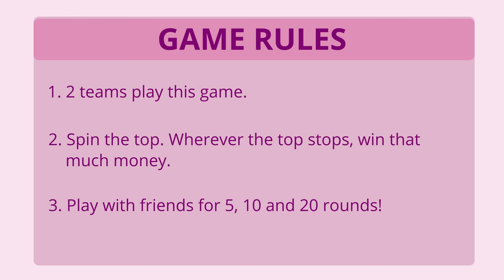Money Level 2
1. Let's play a game "Spin and Win"
2. Objective of this activity is to understand usage of different denomination of money by using various coins and currency notes.
3. Take a spinning top and spin it on Page 25 of your Activity Journal.
4. The player wins the currency or coin on which the top stops spinning.
5. Record the denomination of your coins and currencies you have won.
6. After 5 rounds, calculate the total money won by each player.
7. The player having the largest total amount of money wins.

STUDENT’S LEARNING:
• There are different denominations of coins and currencies of money. Each currency has a value of its own.